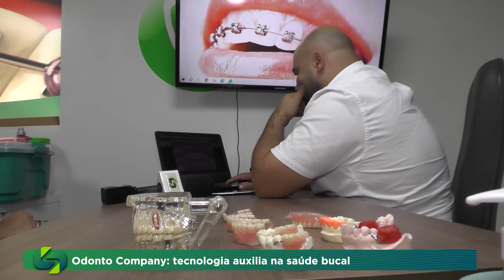Odonto Company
Cuidar da saúde bucal é fundamental para ter qualidade de vida. Em jataí, a Odonto Company oferece diversos serviços. Um deles é o implante dentário, que traz muitos benefícios ao paciente.